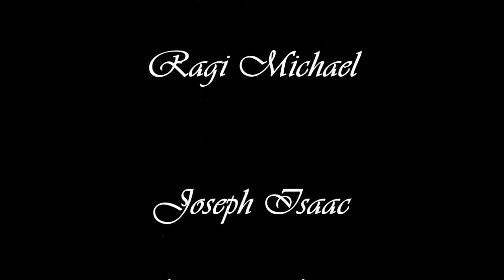بوص شوف مين يا وعدى